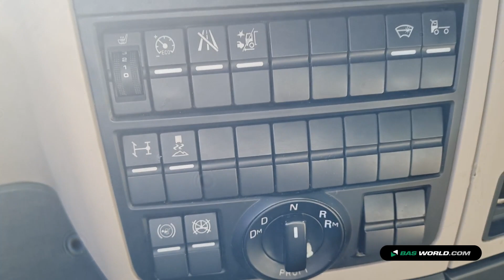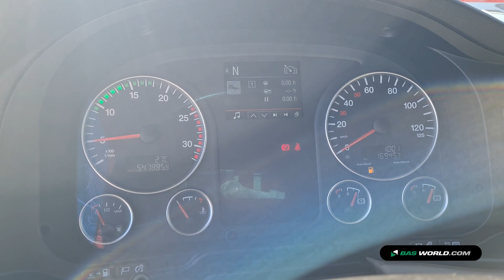70220347 MAN TGX